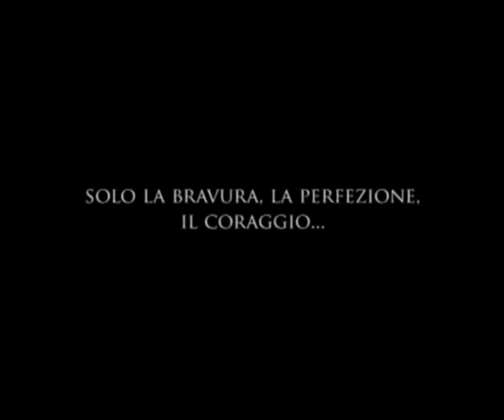trailer preliminari singolo tradizionale.flv